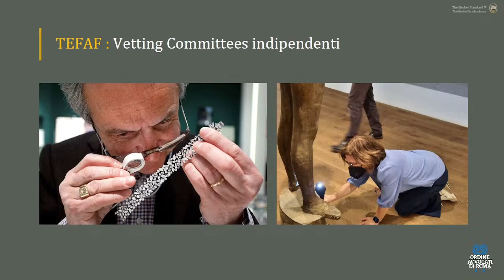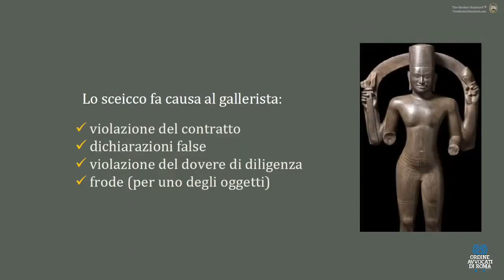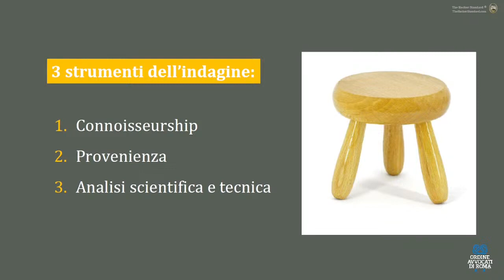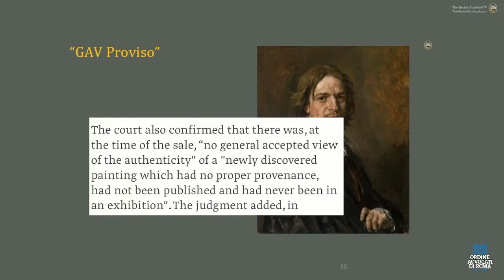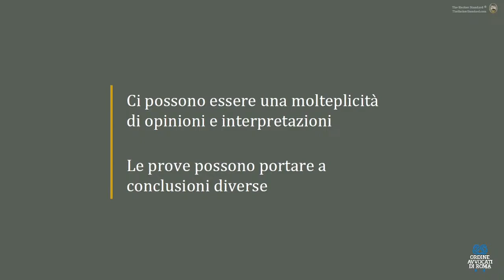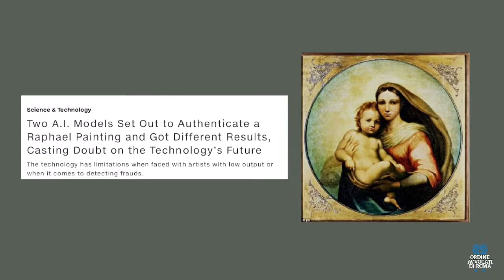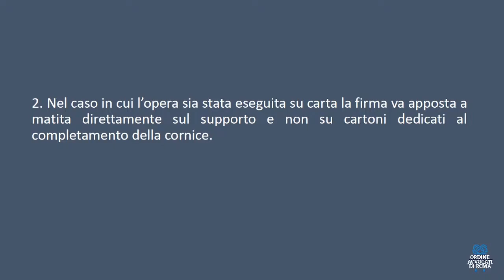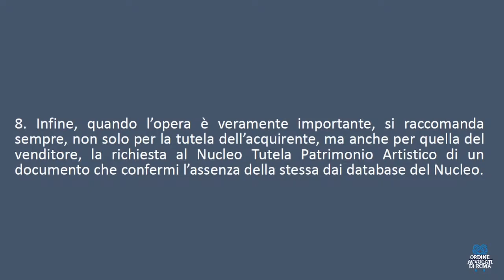CORSO DI DIRITTO DEI BENI CULTURALI - SETTIMO INCONTRO - 20.02.2024